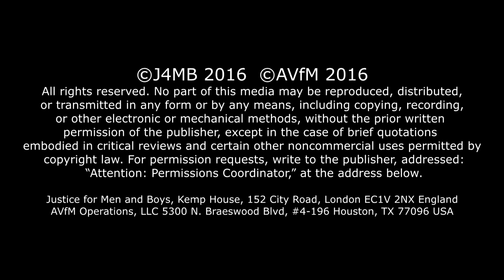Erin Pizzey speaks at ICMI16 London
Erin Pizzey delivers the keynote address at the second International Conference on Men's Issues in London.